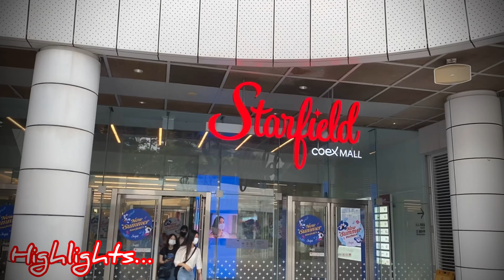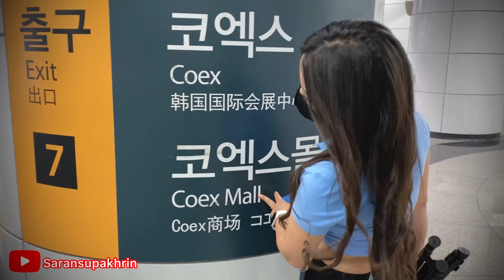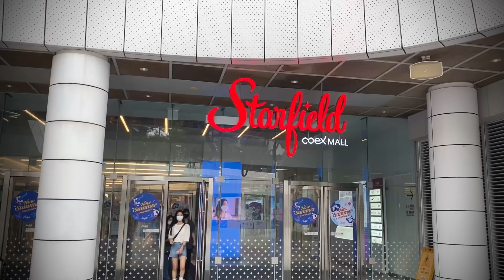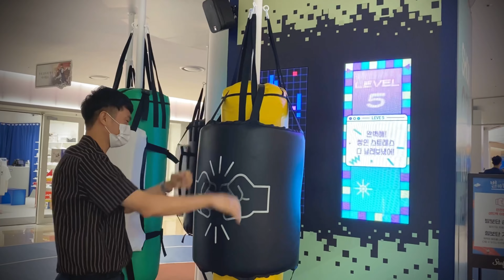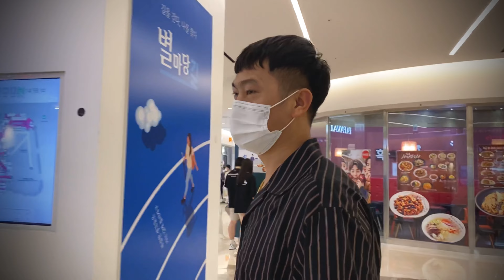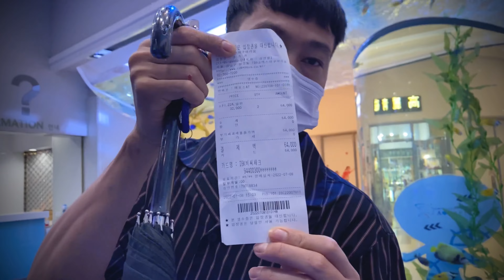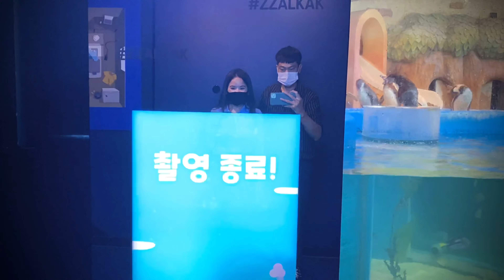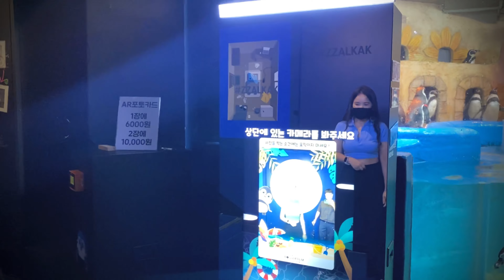Starfield library,COEX mall &Aquarium at gangnam /asia’s largest underground mall in South Korea🇰🇷